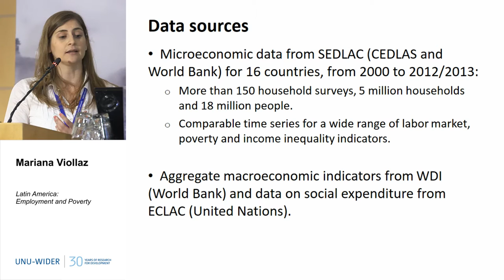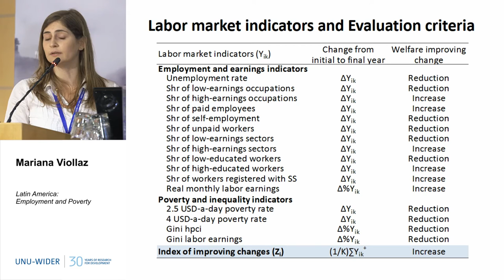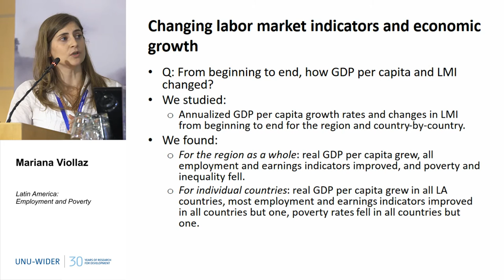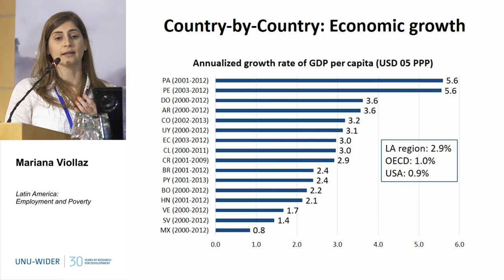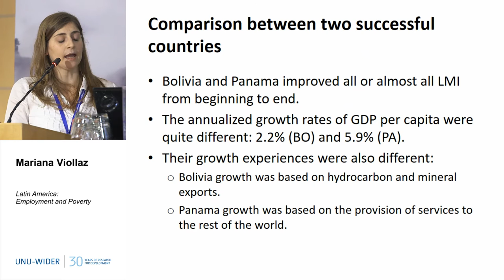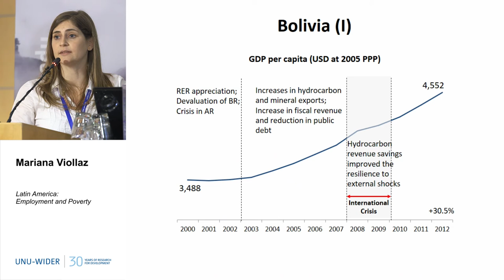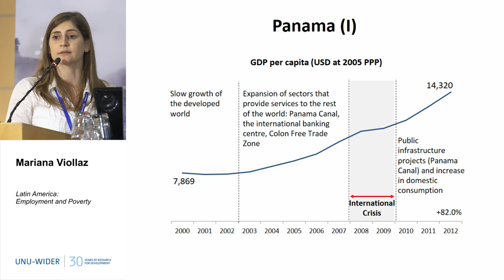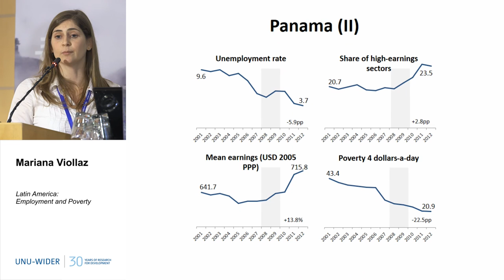Latin America: Employment and Poverty 3/4 - 30th Anniversary Conference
Mariana Viollaz